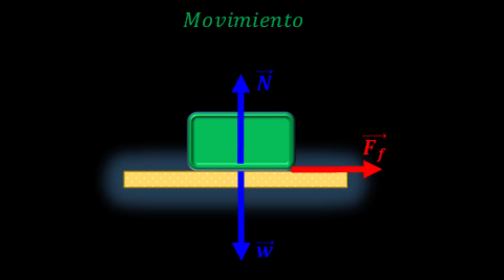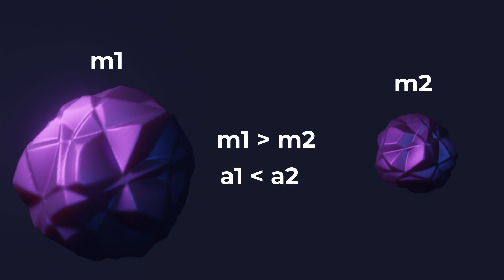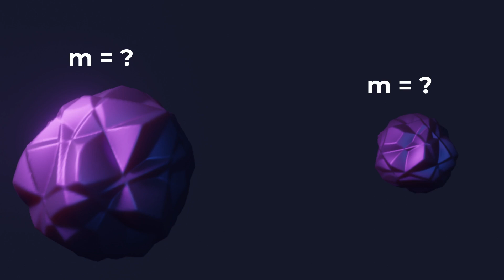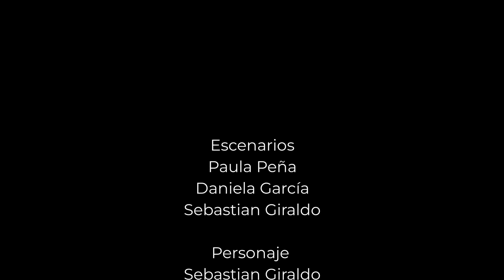Universo Newtoniano - Las Leyes de Newton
Animación para tercer corte en física.

Integrantes:
Sebastian Giraldo
Paula Peña
Daniela García